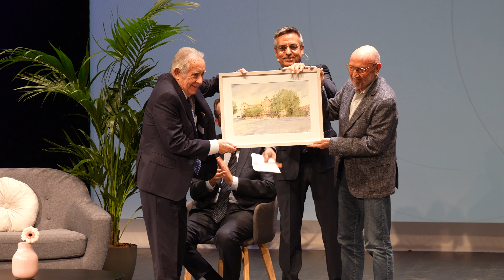50th Anniversary celebration | Let’s write 50 more! 🥂✨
Excited to share this little piece of our 50th anniversary celebration with all of you! ✨

We enjoyed an evening full of speeches, awards, music, laughter and a lot of emotion.

We looked back on half a century in which we haven’t stopped to provide solutions to the energy efficiency market, but we also welcomed a future full of changes that we will turn into opportunities to continue growing.

We will continue working, faithful to our values and growing our talent, always with innovation as our flag.

Once again, thank you all for joining us on such a special day and for being part of this journey. Without you we would not have become the Circutor we are today.

Let’s write 50 more! 🥂✨

📱 Download CIRCUTOR MyCatalog APP:
All the information about our equipment, in the palm of your hand.